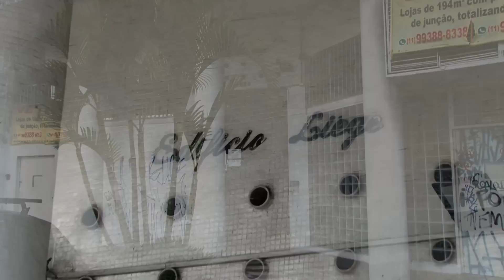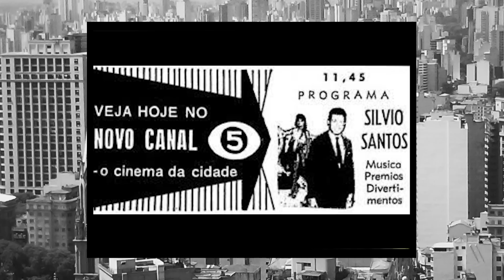O QUE ACONTECEU? TV PAULISTA CANAL 5 DE SÃO PAULO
A TV Paulista foi uma emissora de televisão sediada na cidade de São Paulo, no estado homônimo. Operava no canal 5 VHF e foi a segunda emissora de televisão a ser inaugurada na cidade. Depois foi sucedida pela TV Globo de São Paulo.
E hoje Ricky Colavitto vai contar a história dessa emissora e falar o que aconteceu com o local onde ela funcionou.
Gravado em junho de 2021

Sigam o instagram Baú do Ricky para curtir muita nostalgia

APOIO
VINTAGE VIDEO PRODUÇÕES